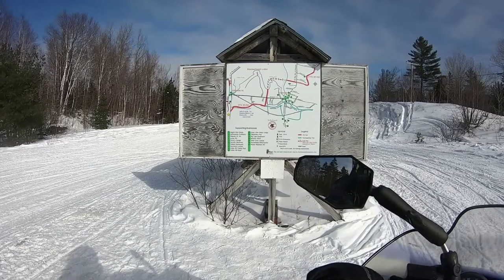Snowmobiling | Mt. Kineo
Things work our just right, and I find myself in the middle of Moosehead Lake at sunset.

It's crazy how often things work out when your only plan is to "just see what happens".  I start in Dover-Foxcroft Maine and head North.   I go through Greenville and then on to Rockwood for a trip across Moosehead lake and on to Mt. Kineo.  It's views like this that make my DJI Mavic Air drone worth every penny.  My 09 Yamaha Vector takes me on a midnight cruise on freshly groomed trails, and I enjoy every minute of it.